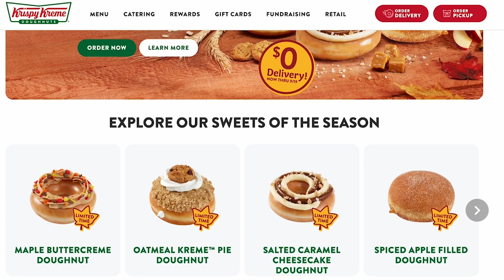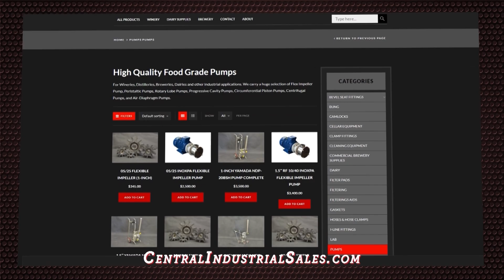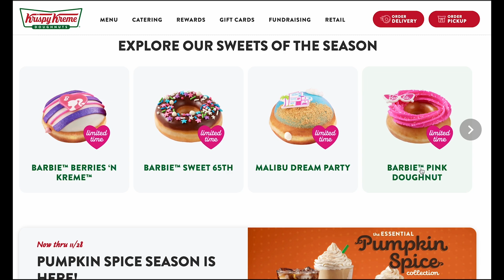S2E15: The Sports Council - EWU Women's Soccer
Chalked full of Tri-Cities, Yakima Valley, and other homegrown talent, the Eastern Washington women's soccer team have surpassed expectations in the early goings of their season. We sit down with head coach Missy Strasburg and senior player Katrina Kupp.